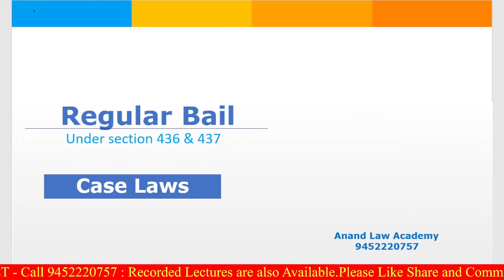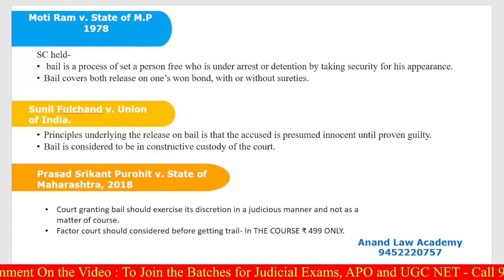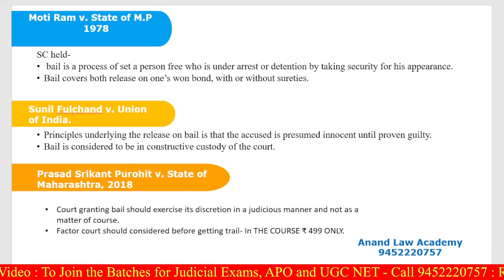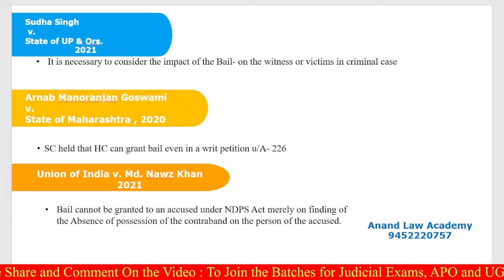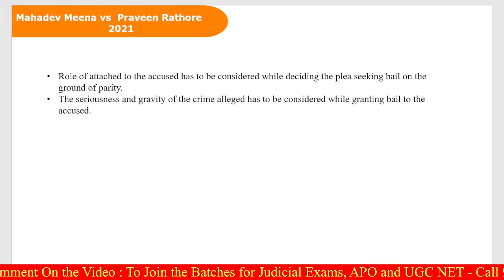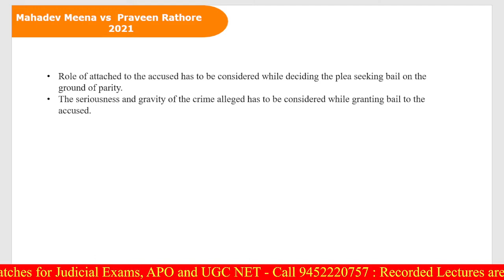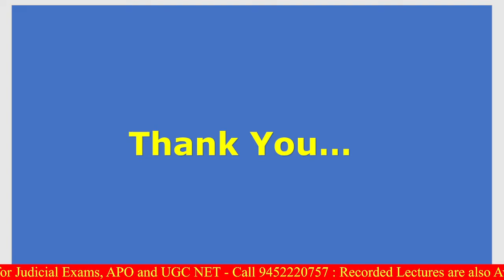Bail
Regular Bail under section 436 and 437 of Cr.P.C